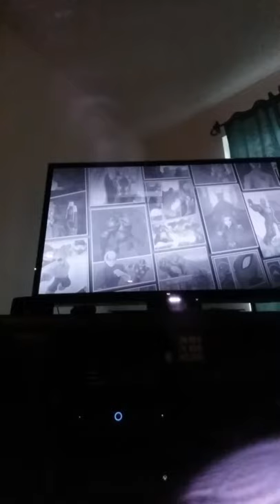Part 2 of Spiderman Playset on Xbox1